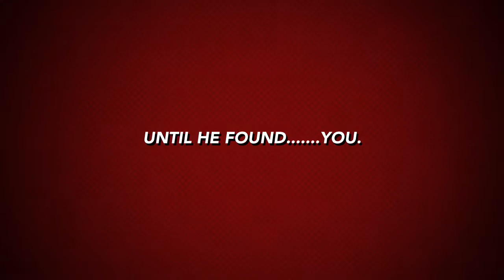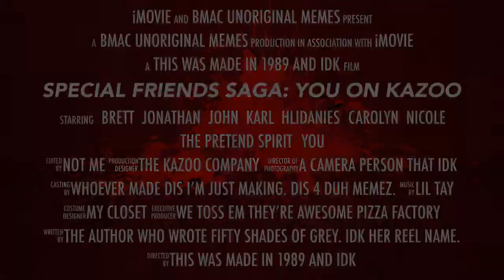Special Friends Saga: You On Kazoo Official Trailer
Spoiler Alert: John pretends sacrifices Carolyn for a pretend soul stone.